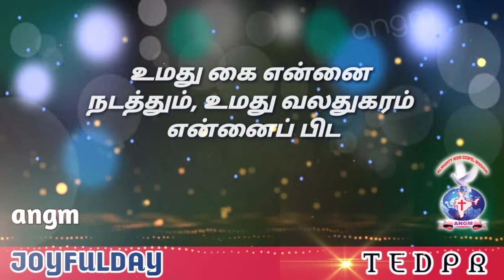JOYFULDAY | TAMIL BIBLE VERSE | AATHMEEYA YATHRA | ANGM